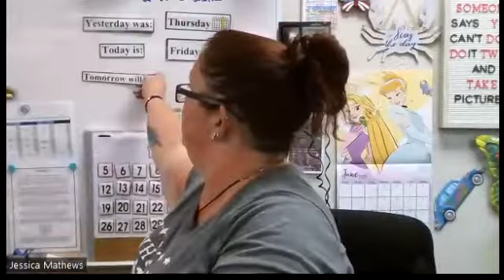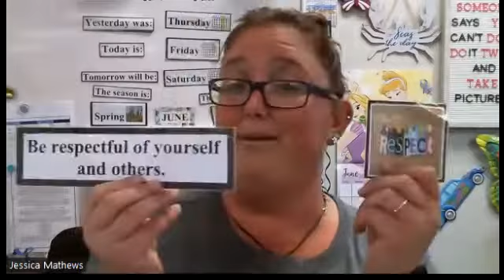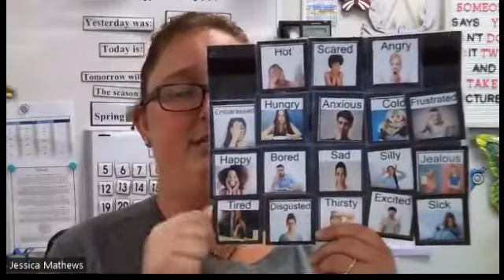Morning Meeting 6/17/2022